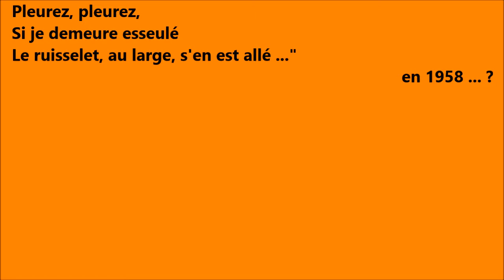"L'eau vive" - Béart/O.P.A - Pour les ancien-ne-s - Impro 6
19 juin 2015 - Concert pour les ancien-ne-s
Impro 6 - "L'eau vive"